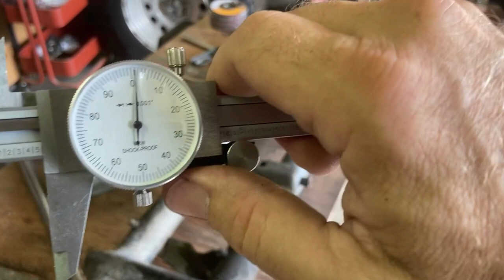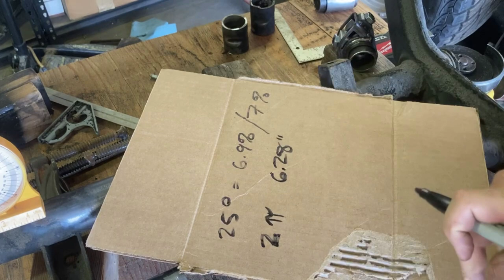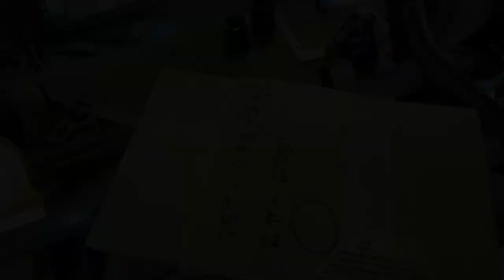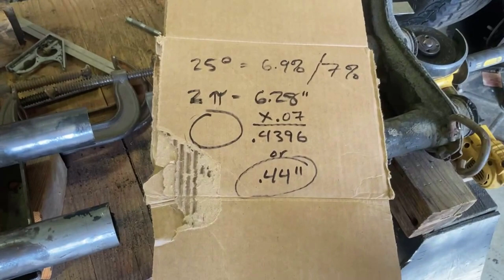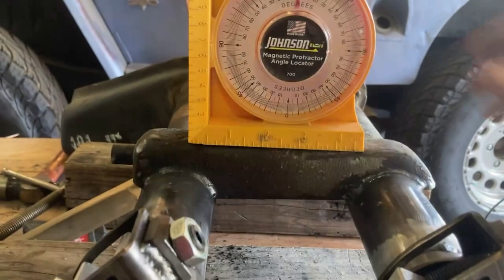1969 VW Bug Project - Episode 53 - Narrowing the Beam Part 2 - Welding in the Airkewld Adjusters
As usual, a few words about my videos: these episodes document my efforts to restore an old VW Bug and are not intended as how-to's.  I am a professor of English by trade, and I have no formal mechanic training (which is often quite obvious).   I'm also into making semi-interesting/entertaining videos showing how I've gone about my restoration work.  But I make no guarantee that my results will be your results, nor that you will remain injury free if you try to do what I did.  You may harm yourself, others, and/or your car if you copy me.  If you do, that's your fault, not mine.   Please be safer than I am, make safety first not third, and do not do anything if you don't know what you are doing.  If you have any doubts at all, consult a qualified automotive professional, and pay him or her or them to do it right and safely.